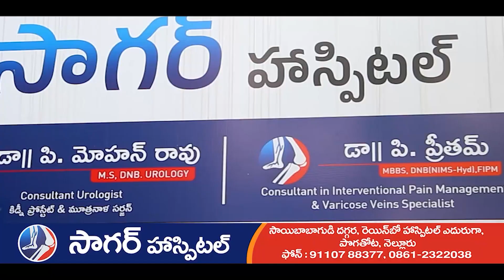కాంగ్రెస్ లోకి YS షర్మిల.. మారనున్న ఏపీ రాజకీయ ముఖచిత్రం..! - NDN News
కాంగ్రెస్ లోకి YS షర్మిల
మారనున్న ఏపీ రాజకీయ ముఖచిత్రం..!
YSRTP అధ్యక్షురాలు షర్మిల కాంగ్రెస్ లో చేరేందుకు ముహుర్తం ఖరారైంది. జనవరి 4న ఆమె కాంగ్రెస్ పార్టీలో చేరనున్నట్టు తెలుస్తోంది. ఢిల్లీలో కాంగ్రెస్ అధిష్టానంతో మాట్లాడి.. అదే రోజున YSRTPని కాంగ్రెస్ లో విలీనం చేస్తారు. ఢిల్లీలోని ఏఐసీసీ కార్యాలయంలో ఈ కార్యక్రమం జరుగనున్నట్టు షర్మిల సన్నిహిత వర్గాల నుంచి సమాచారం అందుతోంది.